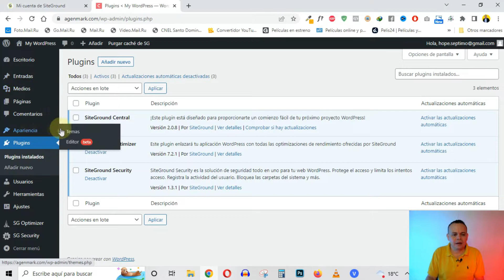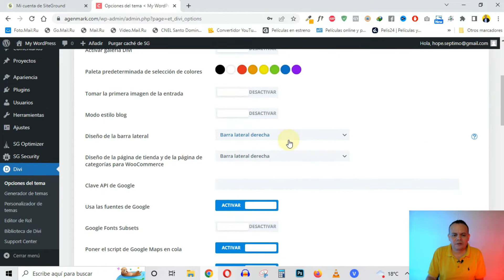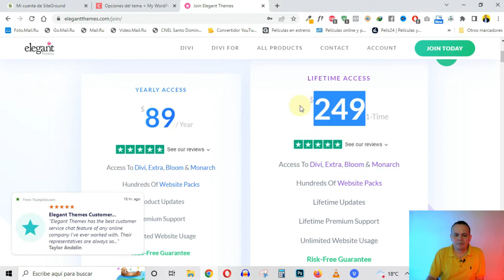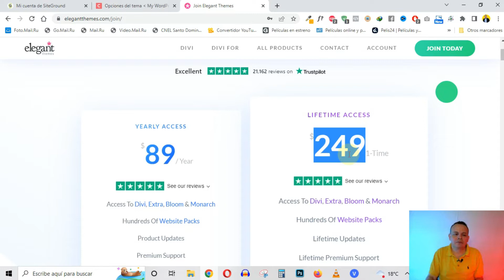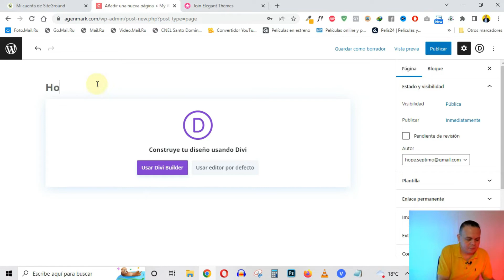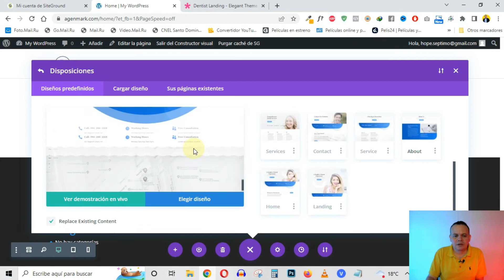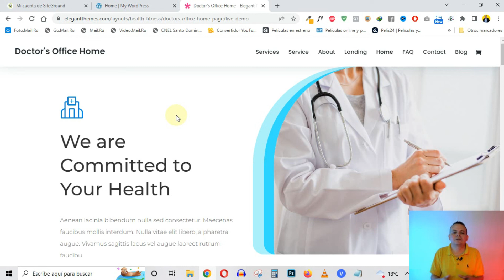Cómo INSTALAR DIVI en tu sitio de WORDPRESS (Tutorial Paso a Paso)✅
¡Hola! Si estás buscando una manera fácil y gratuita de instalar Divi en tu sitio de WordPress, ¡este video es para ti! En este tutorial, te mostraré paso a paso cómo instalar Divi en tu sitio de WordPress de manera rápida y sencilla. Primero, te explicaré qué es Divi y cómo puede beneficiar a tu sitio web. Luego, te guiaré a través del proceso de descarga y activación del tema Divi en tu panel de administración de WordPress. Además, te mostraré cómo personalizar el aspecto de tu sitio web con Divi y cómo aprovechar al máximo sus increíbles funcionalidades. ¡No necesitas tener conocimientos técnicos avanzados para seguir este tutorial, así que si estás listo para mejorar tu sitio web con Divi, ¡dale al play!